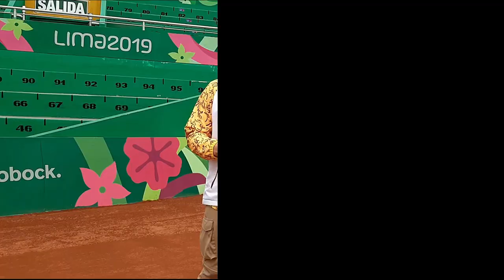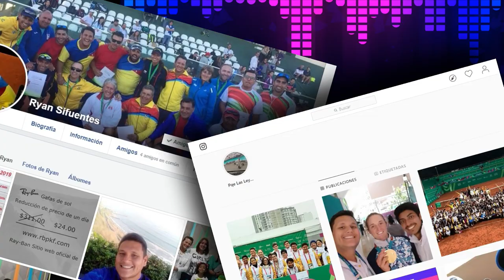🎾 Entrevista con el Entrenador de Tenis de Campo de Alto Rendimiento, Ryan Sifuentes 🎾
Estimados amigos, sean todos bienvenidos una vez más a HiStudio Social Network.

Durante la última temporada de Entre Talentos, hemos presentado a ustedes una serie de extraordinarios tenistas…   Pero;  te has preguntado; quién está detrás de esos tenistas enseñándoles técnicas y logrando llevarles a los niveles en los que se encuentran hoy día?

Pues bien; es por ello que hoy traemos a ustedes una entrevista con el Entrenador de atletas de tenis de campo de alto rendimiento; el Sr. Ryan Sifuentes.

Un entrevista realizada a distancia entre Venezuela y Perú; muy a propósito de su presencia en los Juegos Panamericanos y Parapanamericanos Lima 2019.

Como siempre, esperamos que este trabajo sea de su completo agrado.